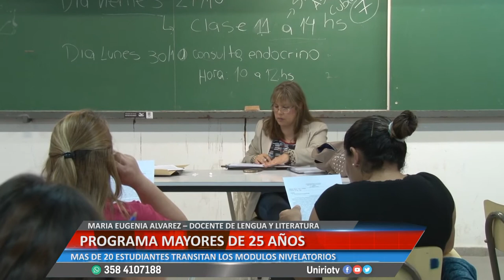PROGRAMA MAYORES DE 25 - MARIA EUGENIA ALVAREZ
MAS DE 20 ESTUDIANTES TRANSITAN LOS MÓDULOS NIVELATORIOS
Facebook.com/uniriotv
Twitter.com/uniriotv